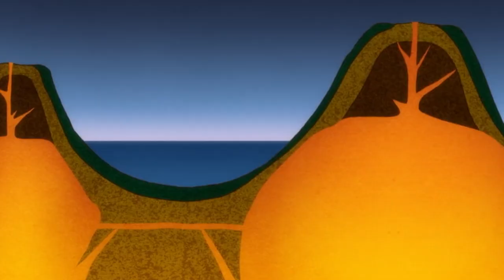the one piece film z review (spoilers, it's great)